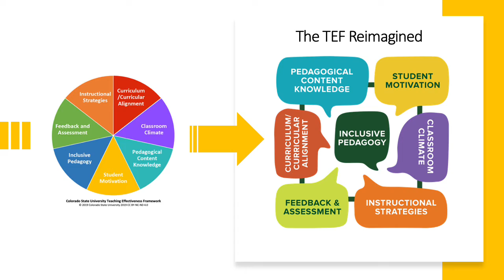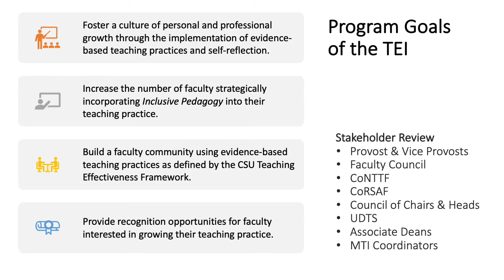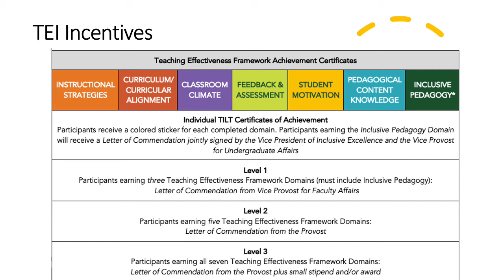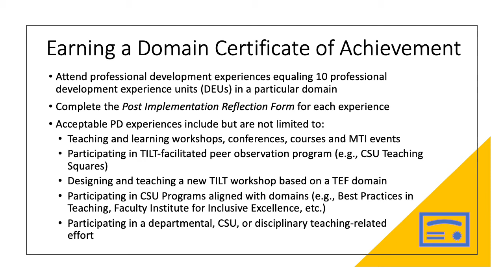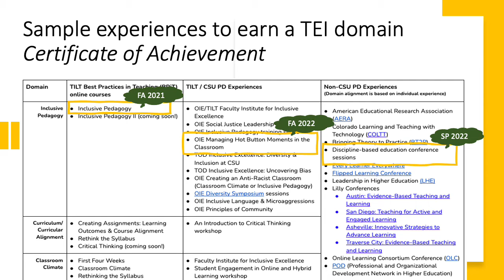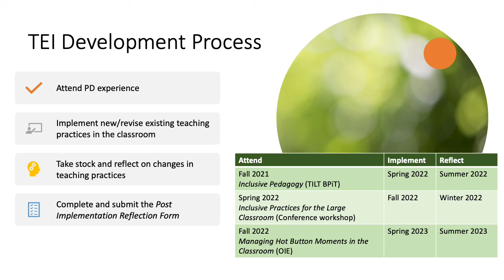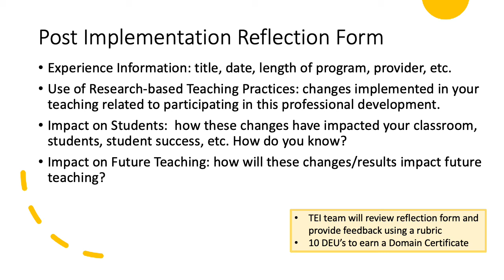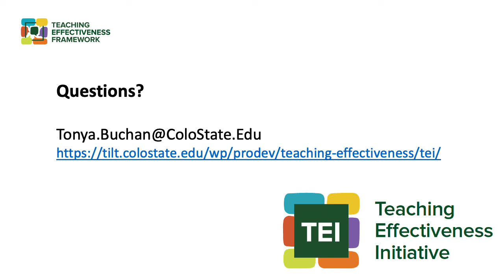The Teaching Effectiveness Initiative at TILT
This video introduces the Teaching Effectiveness Initiative developed by TILT at Colorado State University